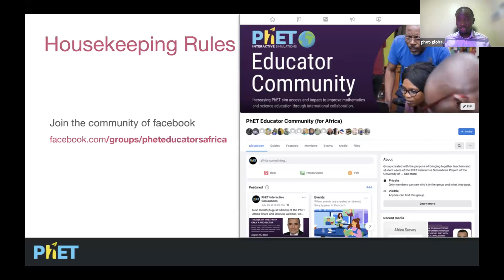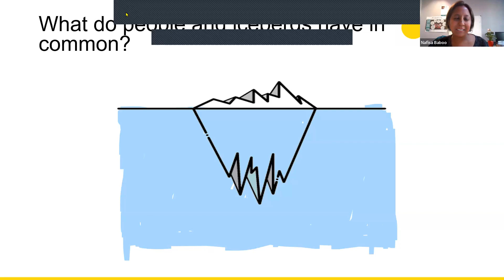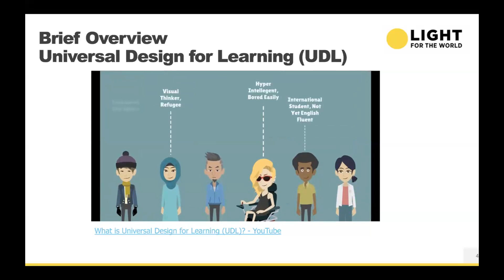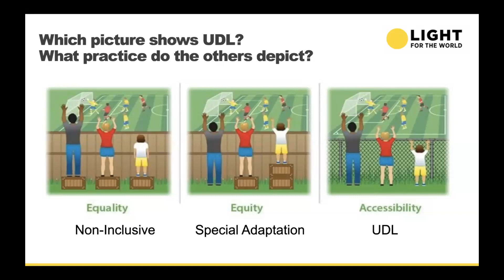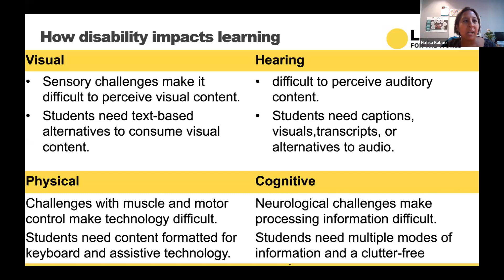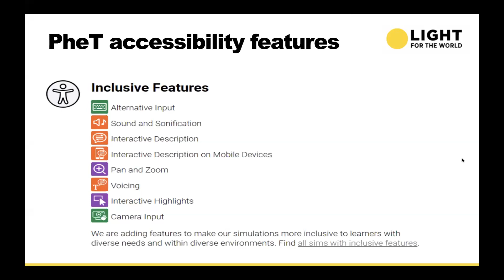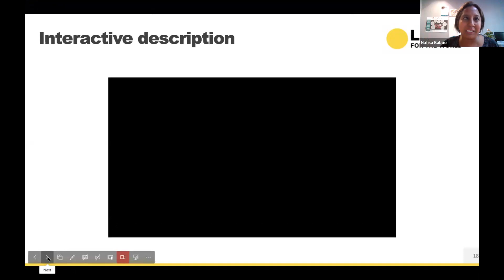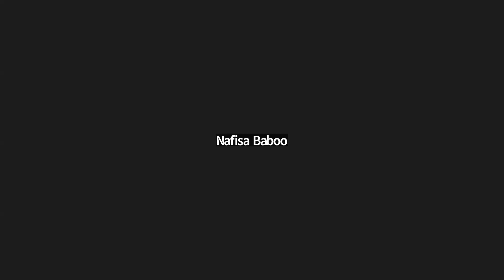Teachers as agents for change for inclusive education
Every child has the right to education regardless of who they are, where they live, or what their learning needs are. Discover the accessibility feature built into PhET Simulations and how to support and empower sensorially diverse learners.

Speaker:  Nafisa Baboo (Expert on Inclusive Education)